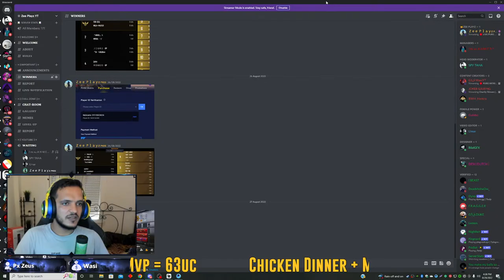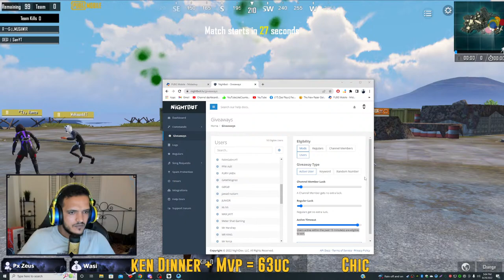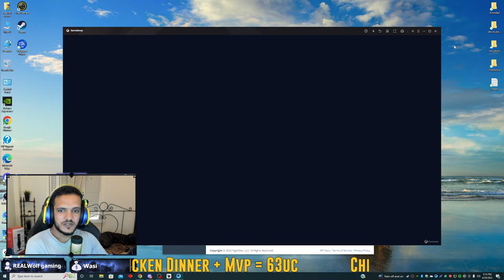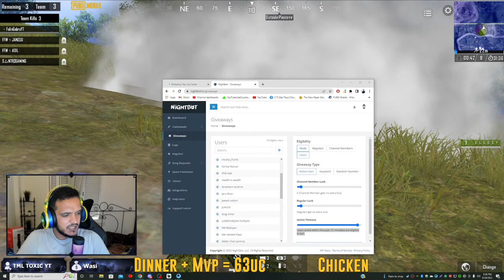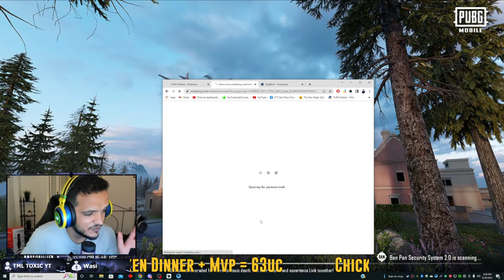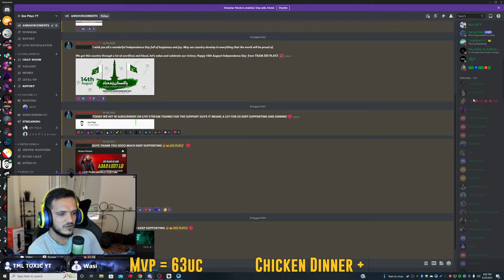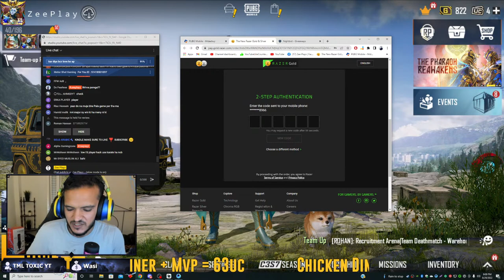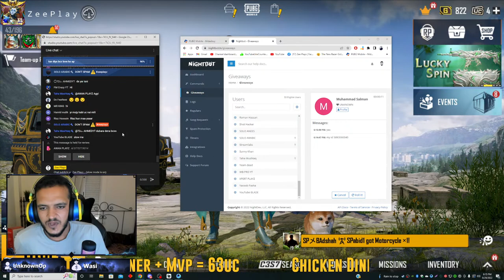🔴 LIVE PUBG MOBILE CUSTOM ROOMS | ROYAL PASS GIVEAWAY | UNLIMITED UC ROOMS | ZEE IS LIVE 🔴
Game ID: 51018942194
    PC SPECS
HP OMEN OBELISK 875-1807nz
CPU:i7-9700K   3.60GHz 0
GPU: NVIDIA GeForce RTX2070 Super 8GB
RAM: 16GB Kingston 2666MHz
SSD: SAMSUNG MZVLB512HAJQ-000H1 512GB
HDD: Seagate 1Tb & WD 1tb
Chipset : Z390
INTERNET : UP TO 100 mb
CAME : LOGITEC BRIO 4k Stream Edition
Headphone : RAZER NARI ULTIMATE OVER WATCH LUCIO WIRELESS
MIC : HAYPERX QUADCAST S
MIC ARM : Elgato LP Mic Arm
CHAIRE : Secret Labs BATMAN Edition
TABLE : IKEA IDÅSEN black 160x80cm
ⁱᵍⁿᵒʳᵉ ᵗᵃᵍˢ!
pubg live custom rooms pubg mobile live
custom room pubg mobile live pakistan
pubg live custom room euorpe,